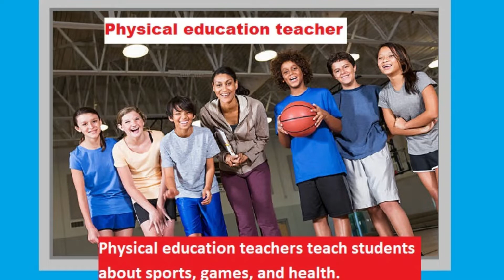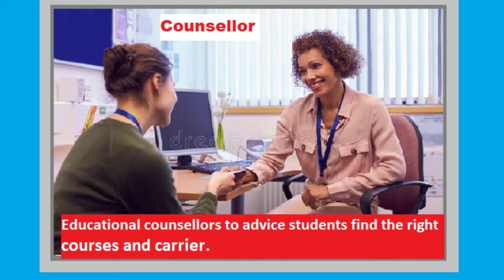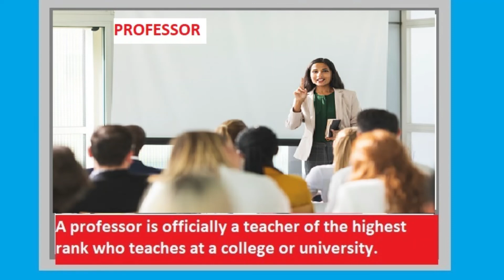Teaching related words09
Dear friends, these words are teaching related these sentences are related to tutoring, teacher, counselor, and professor. English is easy to learn through words, sentences, and images.